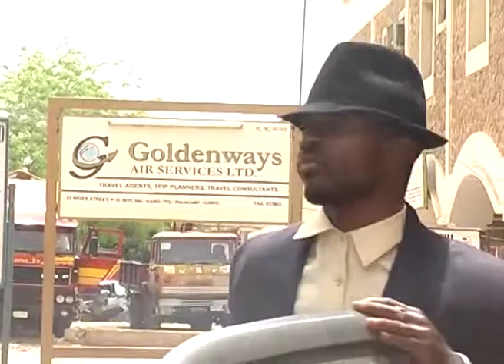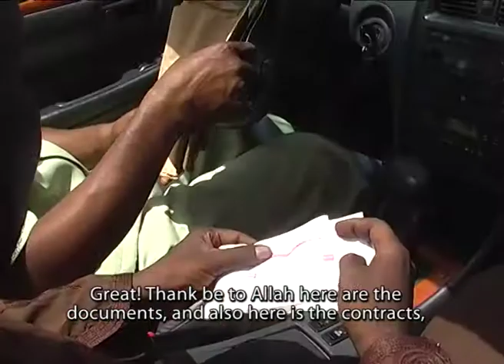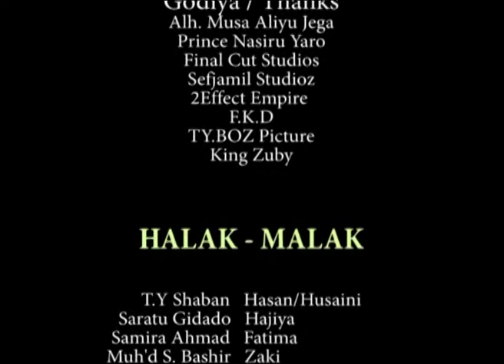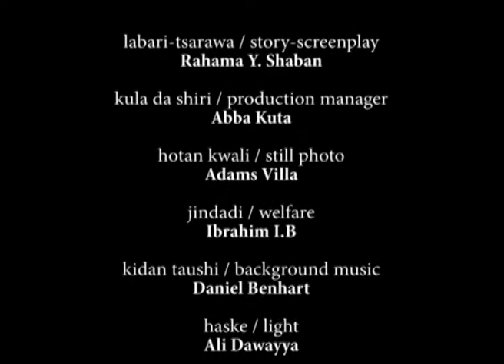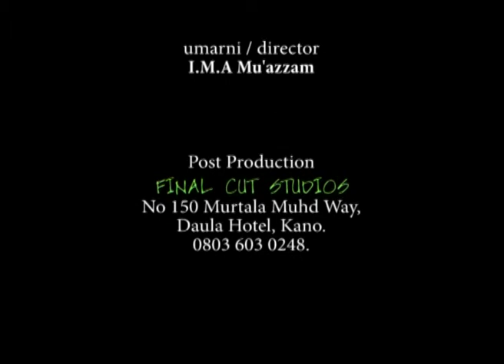HALAK MALAK hausa fim sabon shiri kashi na daya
Blue sound multimedia project Produced by TY shaban. Yan biyu masu kama daya cikin wani yanayi da jarrabawar Allah.